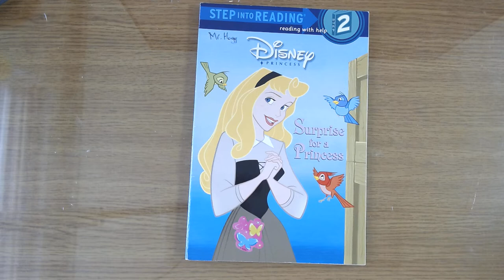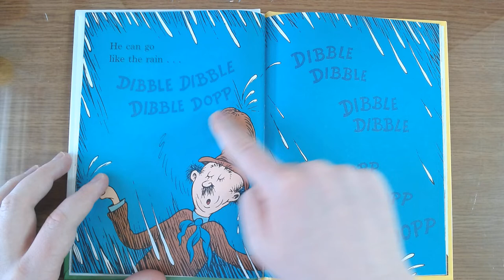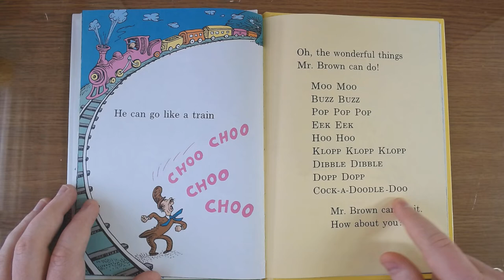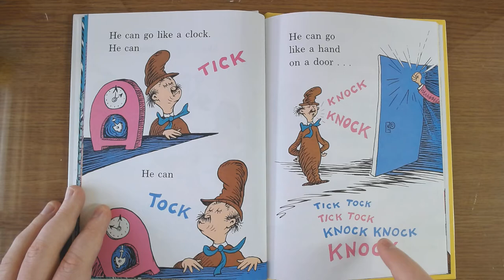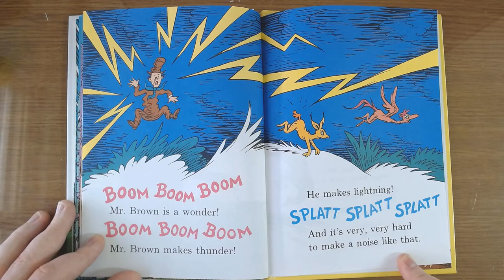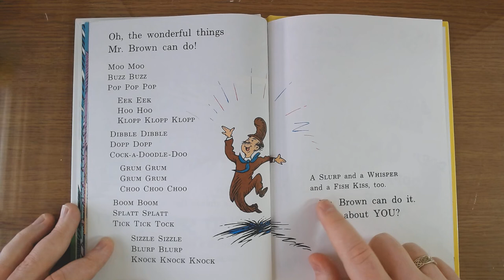🐄 Mr. Brown Can Moo! Can You? 🐮🐮 - Dr. Seuss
Here I read "Mr. Brown Can Moo! Can You?" A book by Dr. Seuss.

This is a wonderful book. I hope to get the audience to say the words on their own after I model their pronunciation.